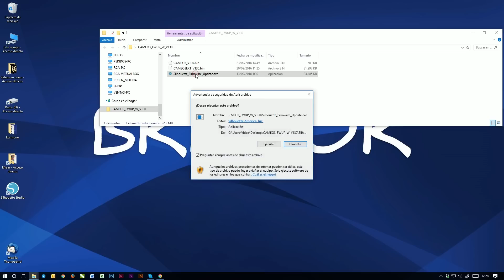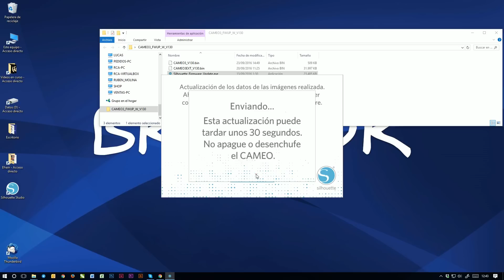😡Tienes PROBLEMAS en tu Cameo? ACTUALIZA el FIRMWARE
Tienes PROBLEMAS en tu Cameo? ACTUALIZA el FIRMWARE a la última versión y se solucionará.
Quieres un cameo?
Muchos usuarios nos han informado de diversos problemas en el uso de los pequeños plotters de Silhouette, tras la reciente salida a finales de verano de su buque insignia el genial Cameo 3.
Con grandes novedades como el doble carro, la cuchilla automática o el aumento de grosor de corte hasta los 2 mm, muchos usuarios de antiguos cameos decidieron pasarse a esta nueva versión. Los inicios no han sido todo lo positivos que deberían y se han encontrado con un plotter lleno de bugs en sus versiones iniciales.
En este vídeo te explicamos como instalarle el firmware, el programa interno que tiene la máquina para poder trabajar, que es el causante de los problemas.

00:41 - Problemas del Cameo 3
01:17 - Cómo saber tu versión de firmware
01:35 - Descarga el firmware
01:52 - Cómo instalar el nuevo firmware
03:42 - Enlaces a productos y vídeos relacionados

Seguimos trabajando para traeros todas las novedades y consejos en el mundo de la personalización.
Muy pronto más vídeos!